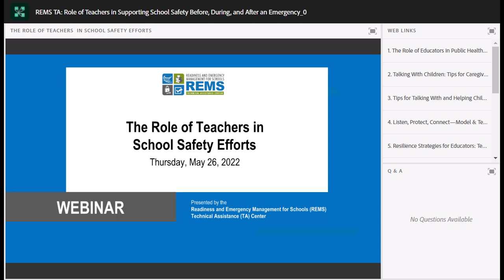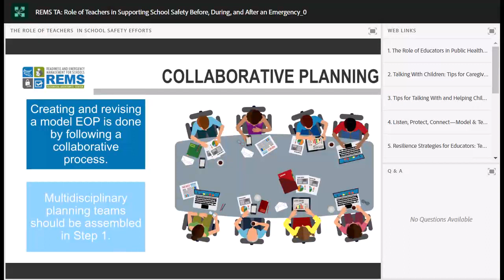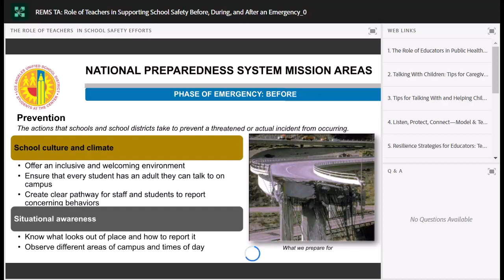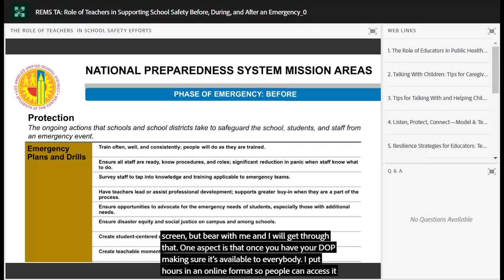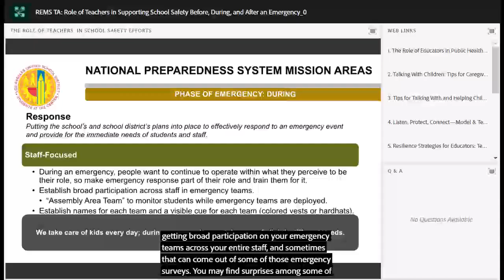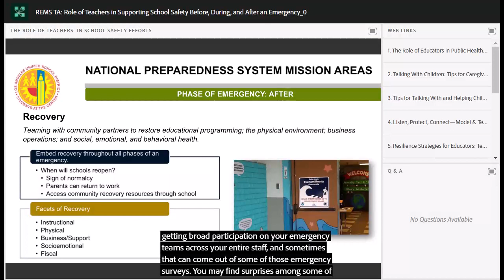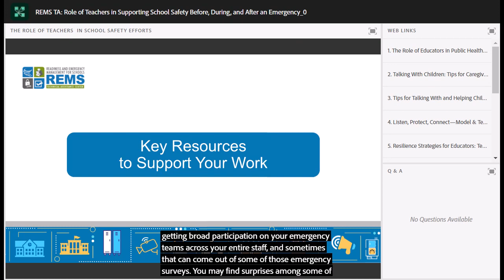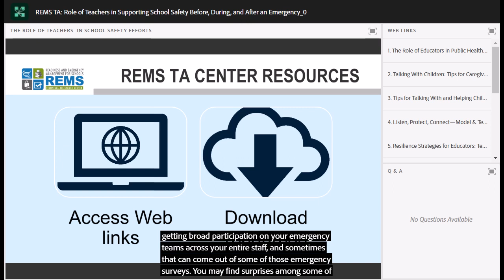The Role of Teachers in School Safety Efforts Webinar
Learn about the role of teachers in supporting school safety efforts at the local level. Presenters represent the Los Angeles Unified School District in California and REMS TA Center. Access the full webinar details and supporting documents